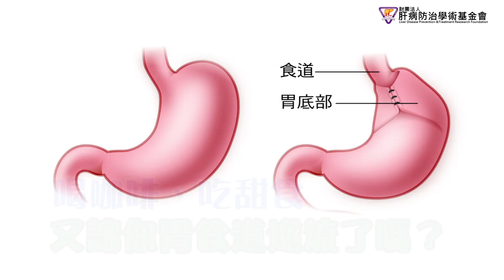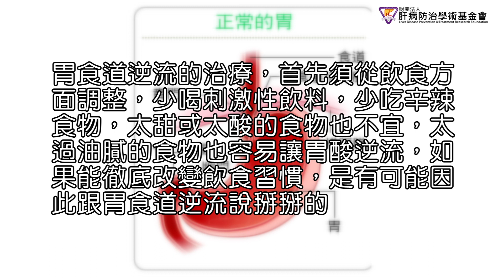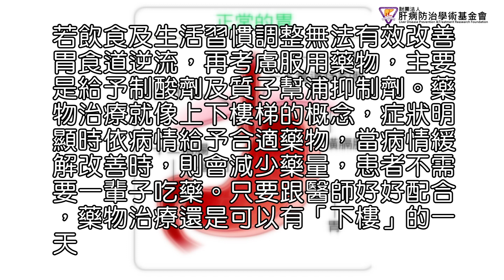喝咖啡、吃甜食 又讓你胃食道逆流了嗎？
胃食道逆流是困擾現代人的文明病，根據臺大醫院健康管理中心最新統計，2017年來健檢的人，罹患逆流性食道炎的比例高達36%，有症狀但食道尚未有可見的發炎病灶的比例估計更高。這看似不太嚴重的毛病，對生活品質可是會造成相當大的影響。